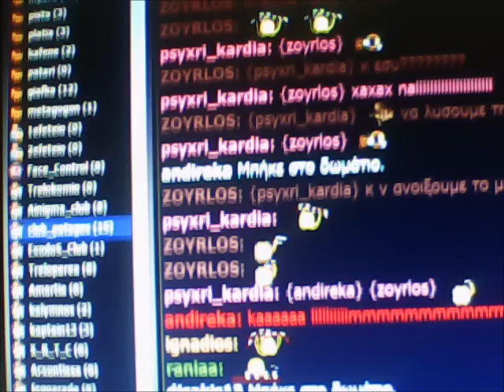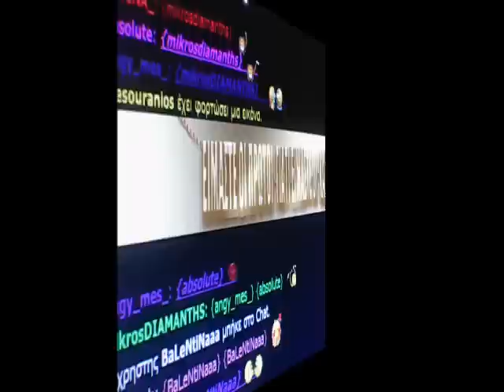kosmos oreos MESOURANIOS